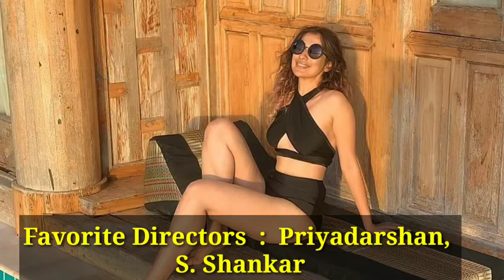Rai Lakshmi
Rai Laxmi latest Lifestyle  2020